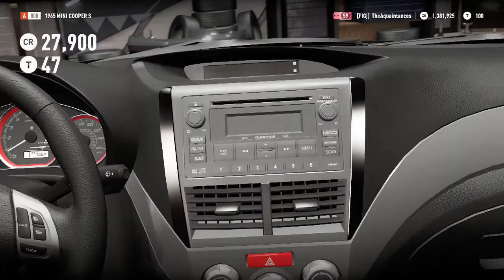Forza Horizon 2 Storm Island: Getting Grumpy - Part 17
Aaron is becoming very opinionated!

Here's a big list of games we own - and it's not even finished! If you want us to play something, take a gander at this list. We can't guarantee we'll play it, but we love to hear what you guys think!

Check out our Twitter! Keep up to date with The Acquaintances!

The best place for news, as well as funny stuff!